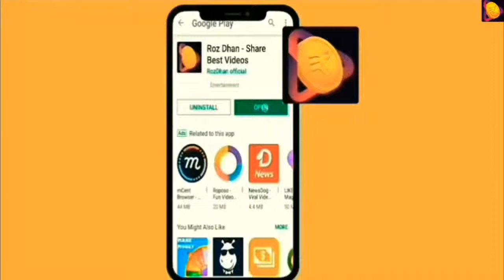Dunia a jid ka